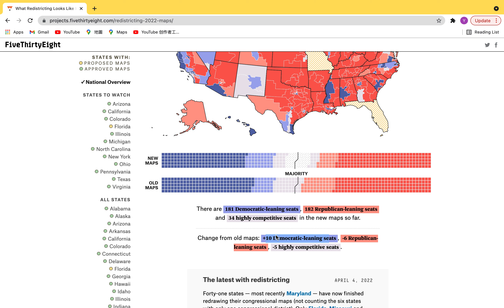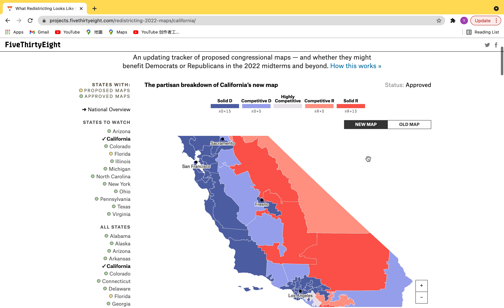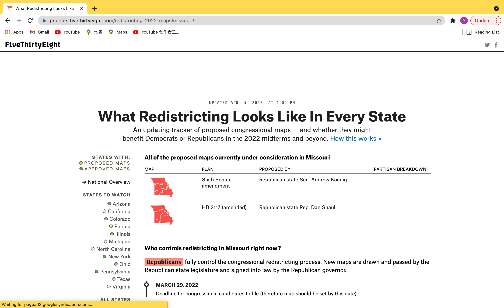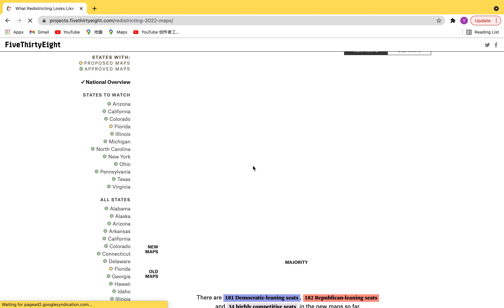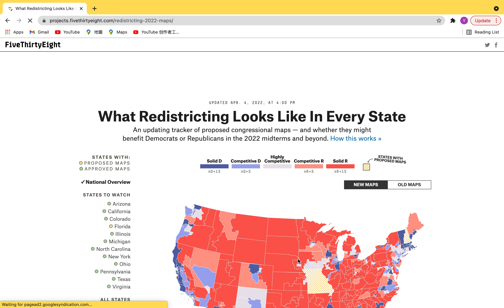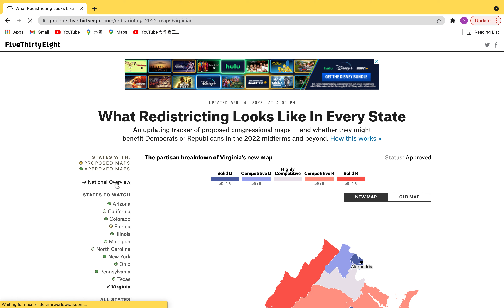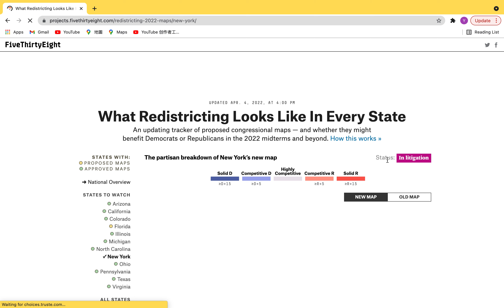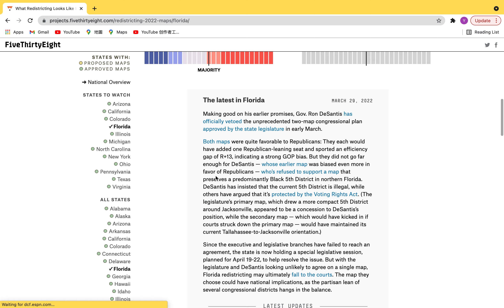WHO's WINNING REDISTRICTING? | Taking a Look At ALL The Maps That Have Passed So Far